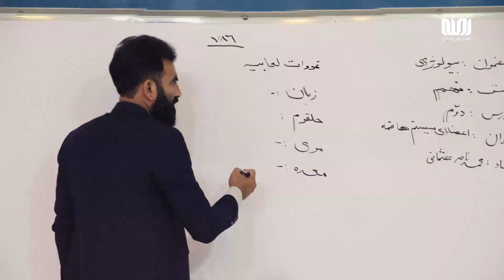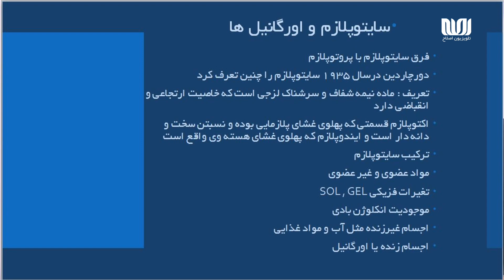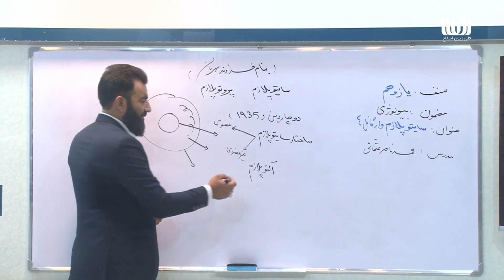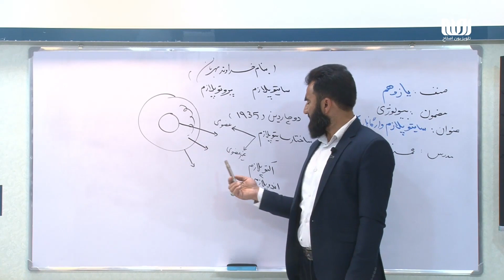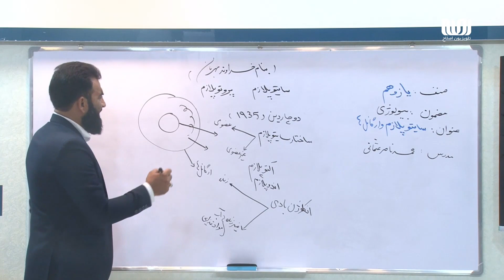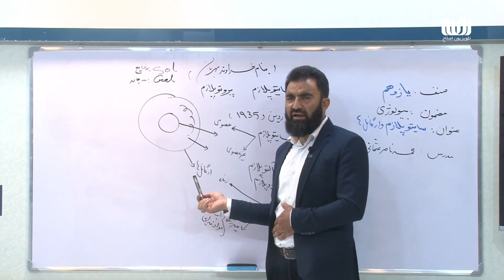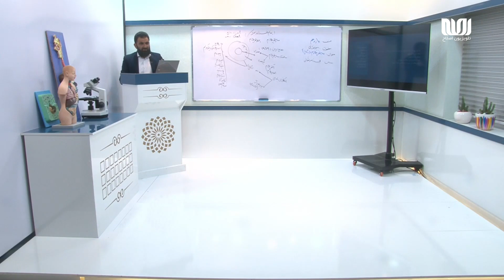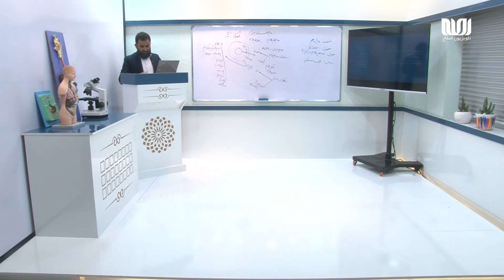مکتب | بیولوژی صنف یازدهم - قسمت 03 | سایتوپلازم و ارگانل‌ها | School - 11th grade Biology